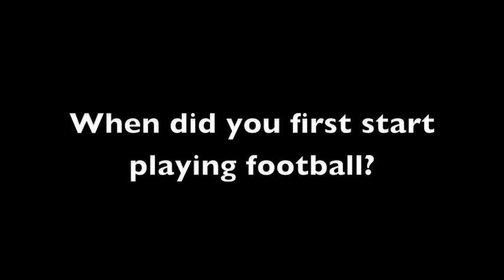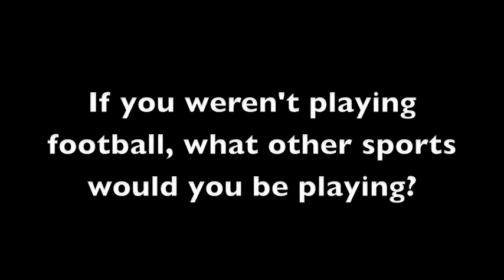Victorian Champions League - North West Wanderers U18 Boys - Belleti Banteamlaki